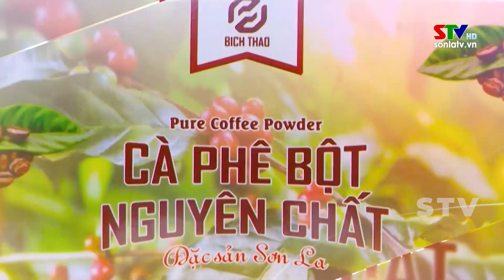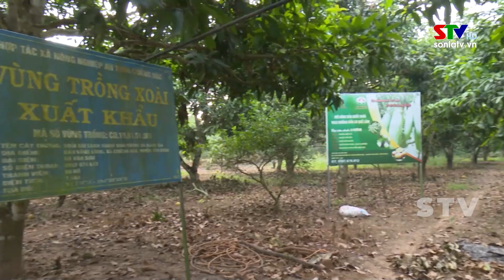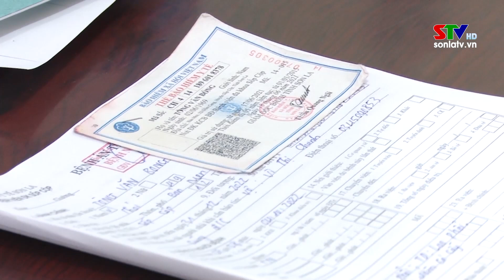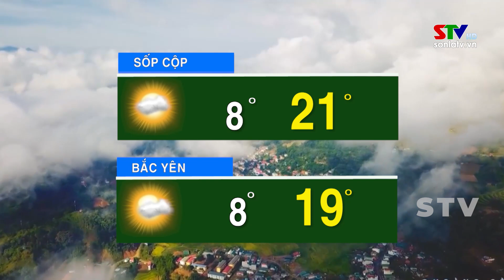Bản tin truyền hình tiếng Thái ngày 1/1/2024